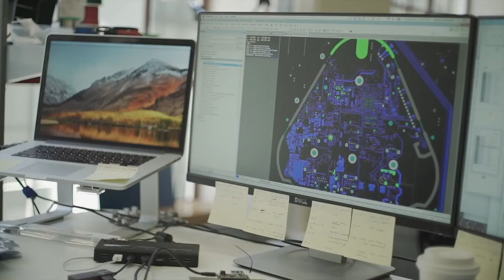Aclima - Environmental intelligence for people and the planet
Aclima delivers hyperlocal air pollution and climate emissions intelligence at unprecedented block-by-block resolution.

Our air quality mapping and analysis platform empowers governments, companies, researchers and citizens to reduce emissions and protect public health, at both the local and global level.

Based on years of R&D, Aclima’s platform combines our breakthrough mobile and stationary sensing technology, climate science and machine learning to provide next-generation diagnostics of critical air pollutants — from CO2 and methane to particulate matter. With this new layer of Environmental Intelligence, Aclima makes the invisible visible, charting a new course for improving human and planetary health.